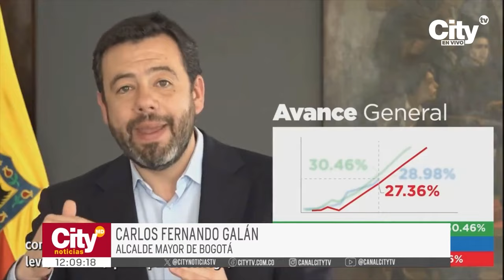El alcalde Galán afirmó que el margen de atraso del Metro es tolerable y corregible | CityTv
Desde el Distrito se le salió al paso a las críticas sobre el avance del proyecto Metro, el cual cuenta con un avance del 28.98%; lo que representa un retraso del 1,5% con respecto al cronograma estimado. El alcalde Carlos Fernando Galán aseguró que el margen es tolerable y se puede corregir. Todos los detalles en la siguiente nota informativa.